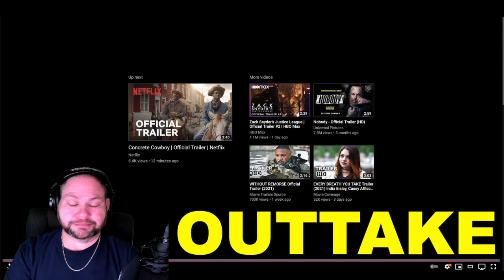Vanquish Trailer - REACTION 🛸 Not space, but still looks good.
Hello all. Today I am reacting to the trailer for Vanquish. At the end, there's a little outtake (no spoilers) 😂

From Lionsgate Movies